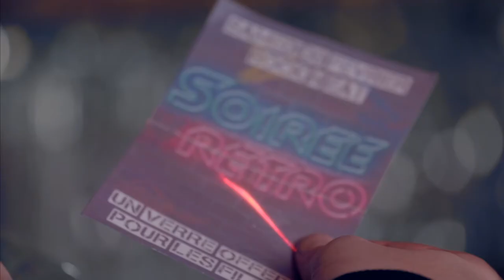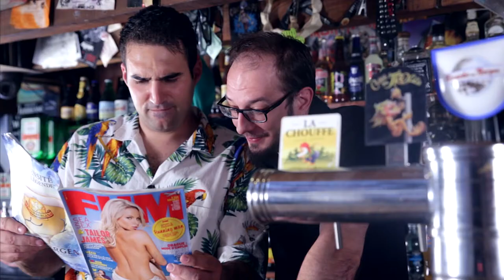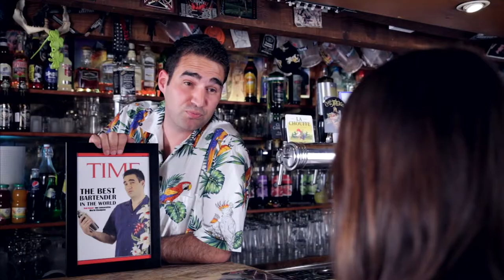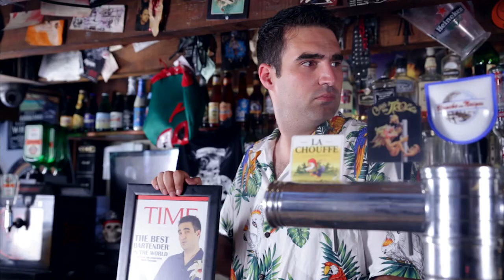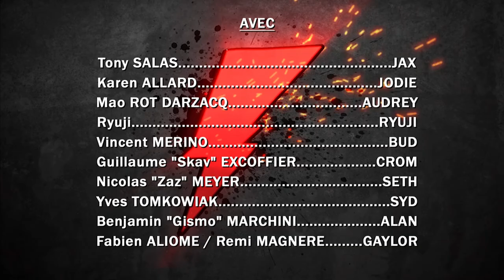HOT ROCK S01 Ep12 "Enter Sandman"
Hot Rock Episode 12 : Enter Sandman.
Ecrit par Vincent Merino et Damien Leiter.
Réalisé par Damien Leiter et YR.
Direction de la photographie par Damien Savey et David Walther.
Avec : Tony Salas,Karen Allard, Mao Rot Darzacq, Ryuji, Vincent Merino, Guillaume "Skav" Excoffier, Nicolas "Zaz" Meyer, Yves Tomkowiak, Benjamin "Gismo" Marchini, Fabien Aliome et Remi Magnere.